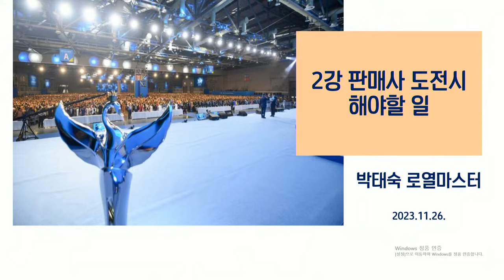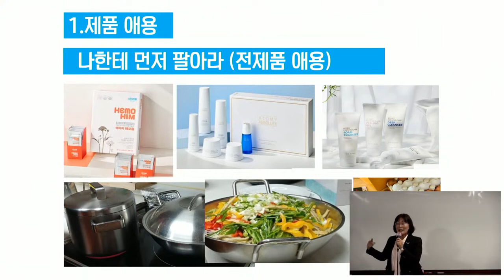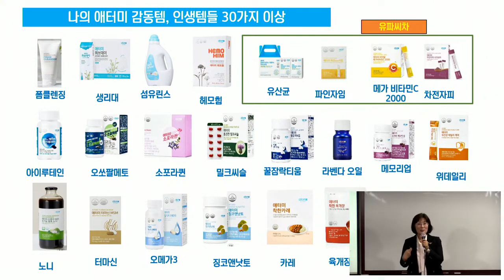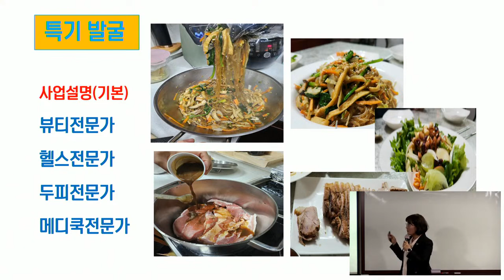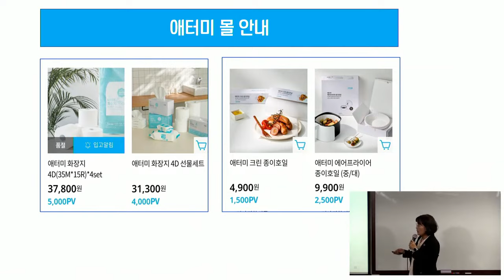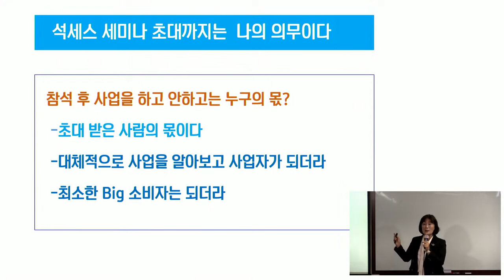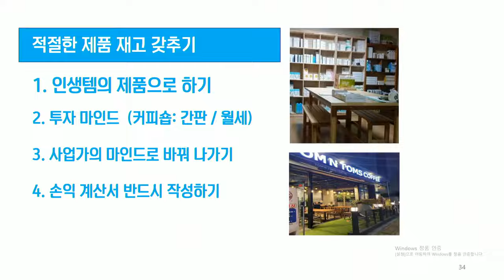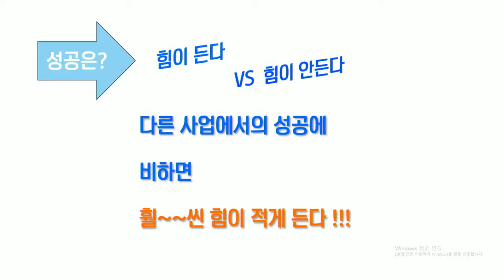TOP 고세일즈 마스터(오토판매사가 해야 할 일)/박태숙 RM